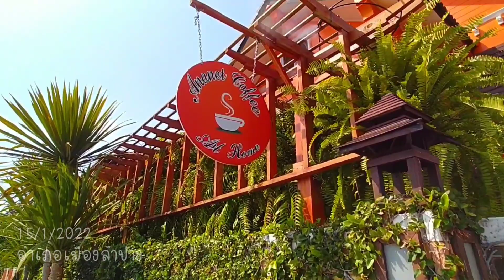GooDy & อ้ออ้อ พาสัญจรร้านกาแฟในสวน เสาร์ 15มค2565(1)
Realme 5i VDO by GooDy